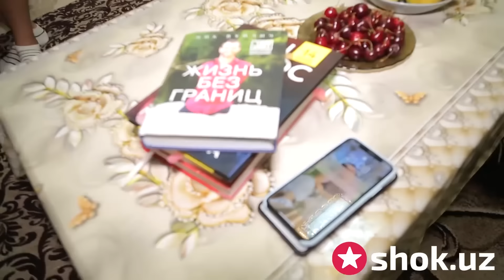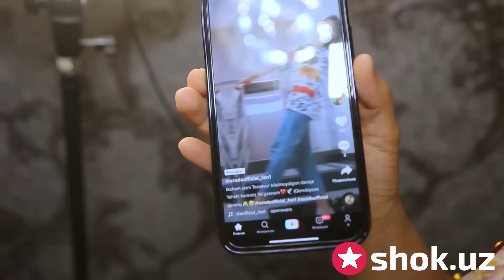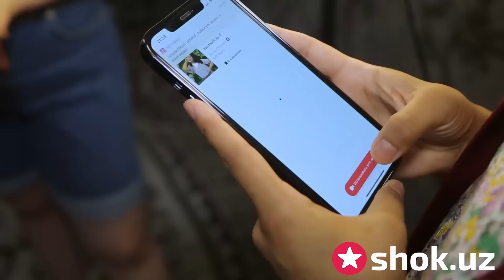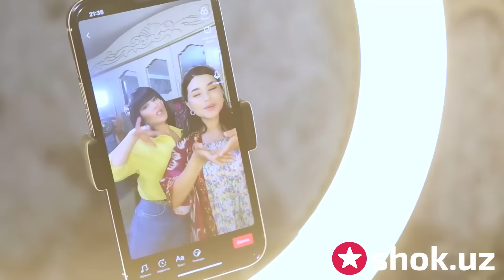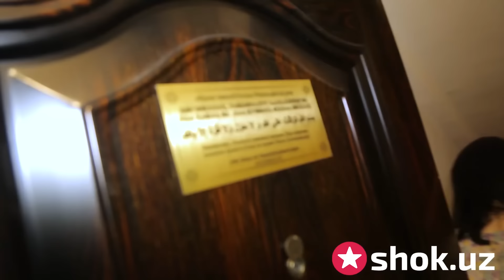Лазиза Озодани ЎЗ УЙИДА ЕЧИНТИРМОҚЧИ БЎЛДИ. TO'YI BO'LAYOTGANI, Khuramov orqasidan yig'lagani rostmi